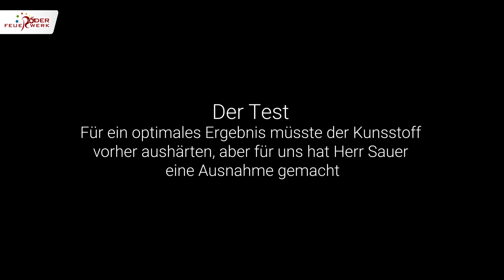Lehrstunde Pyrotechnik - Feuerwerkerei Sauer Bengalfeuer Herstellung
Der vorerst letzte Teil unserer Reihe "Lehrstunde Pyrotechnik" bei Peter Sauer und Alexander Schmitt. Heute zeigt uns Peter Sauer die Herstellung spezieller mit Kunststoff gebundener Bengalfeuer für den Einsatz in der Bühnenpyrotechnik.

0:00 Intro
0:07 Titel
0:25 Anmischen Bengalsatz
14:25 Binden des Satzes &Fackelherstellung
27:33 Die Maschine
27:55 Test
29:25 Abspann